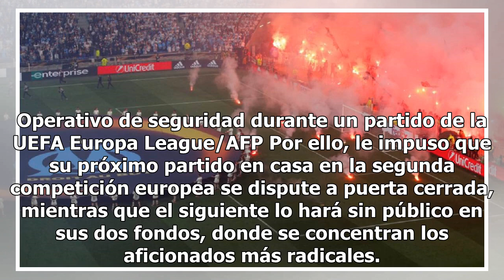UEFA sanciona al Marsella por incidentes y le amenaza de exclusión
París, Francia.- La UEFA impuso este miércoles una sanción al Olympique de Marsella por los incidentes provocados por sus aficionados en varios partidos de la Liga Europa de la pasada campaña, incluida la final contra el Atlético de Madrid, y le amenazó de exclusión si se repiten en las dos próximas...